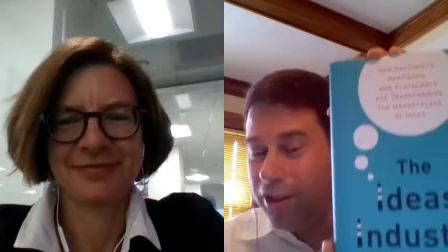Heather Hurlburt & Daniel Drezner [Drezburt]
01:12 The end of Turkish democracy?
11:05 The foreign policy 'axis of adults'
25:56 Nikki Haley, rising star
34:22 Why the MOAB and the Syria strikes won't scare Kim Jong-Un
44:16 Will Trump negotiate with North Korea?

Heather Hurlburt (New America) and Daniel Drezner (PostEverything, The System Worked, The Ideas Industry)